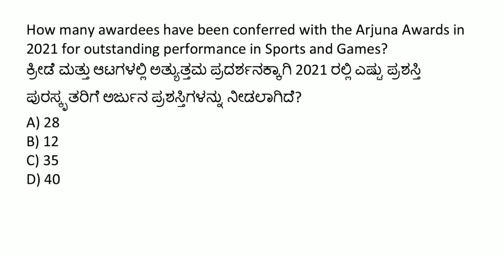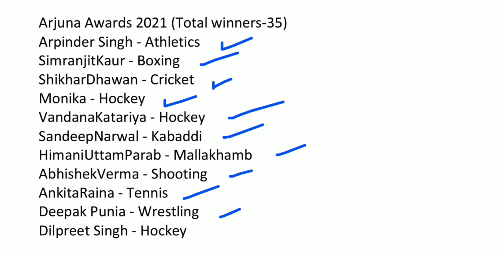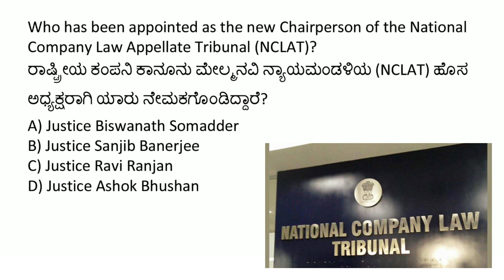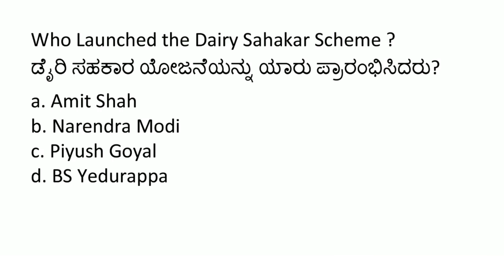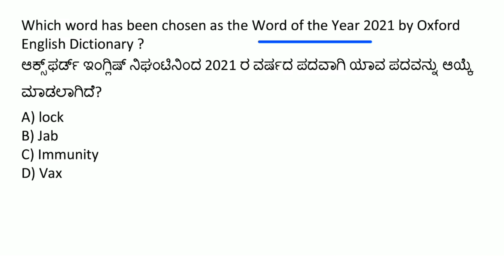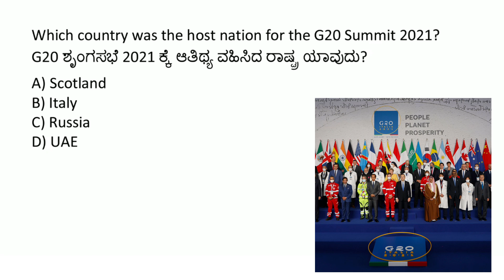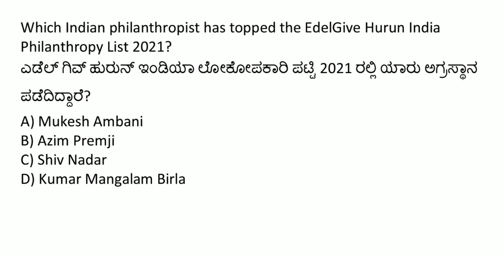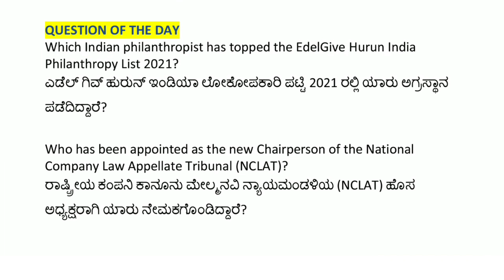5 NOVEMBER 2021 DAILY CURRENT AFFAIRS KANNADA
KANNADA BOOKS for KPSC EXAMS :-